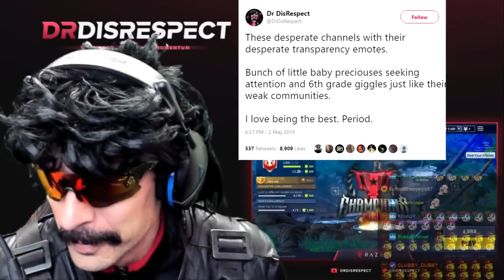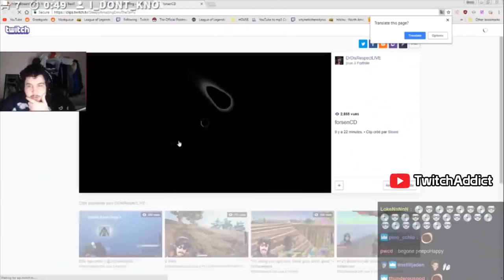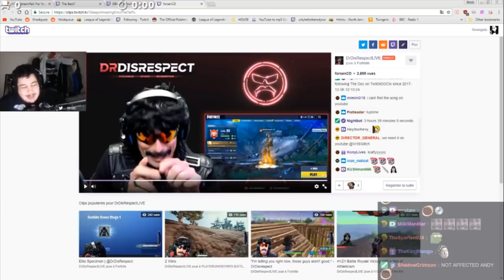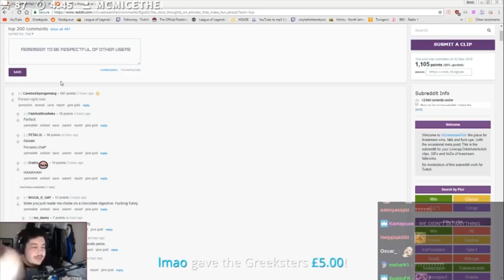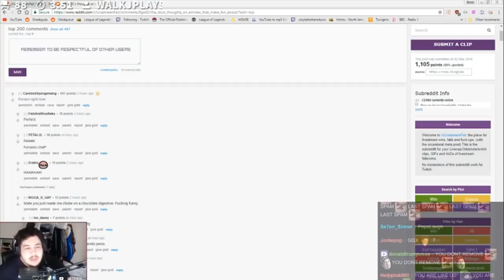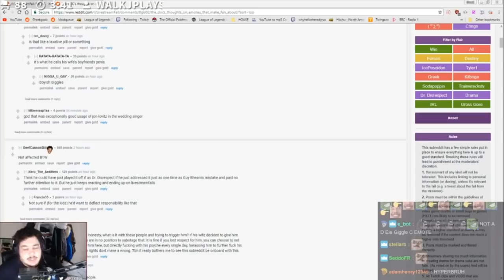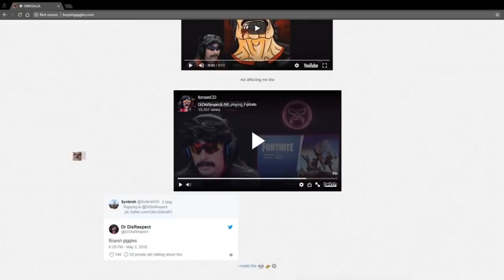DrDisrespect vs Forsen - Twitch Drama w/ Streamers Reaction (Shroud, Soda, Greek, Moonmoon...)